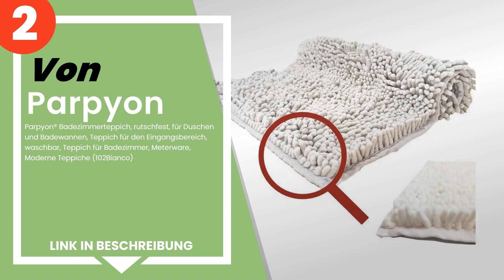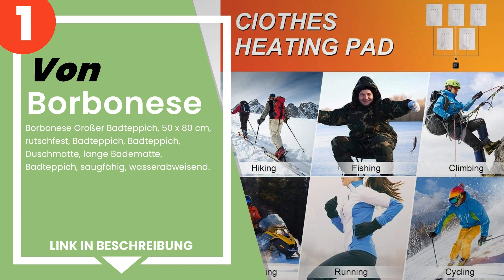Die 5 besten Badteppiche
✋ Hier ist die 5 besten badteppiche, auf dem Markt verfügbar .

 5) DLOPK Rutschfeste Badematte, waschbar, schnell trocknend, mo...

 4) Pauwer Badematten waschbar rutschfeste Badteppiche für Badez...

 3) JARITTO Badematte rutschfest Badvorleger Mit Chenille Mikrof...

 2) Parpyon® Badezimmerteppich, rutschfest, für Duschen und Bade...

 1) Borbonese Großer Badteppich, 50 x 80 cm, rutschfest, Badtepp...

Zeitstempel (Timestamps)

00:00 - Einführung
00:08 - 5) DLOPK Rutschfeste Badematte, waschbar, schnell trocknend, mo...
00:43 - 4) Pauwer Badematten waschbar rutschfeste Badteppiche für Badez...
01:11 - 3) JARITTO Badematte rutschfest Badvorleger Mit Chenille Mikrof...
01:46 - 2) Parpyon® Badezimmerteppich, rutschfest, für Duschen und Bade...
02:24 - 1) Borbonese Großer Badteppich, 50 x 80 cm, rutschfest, Badtepp...